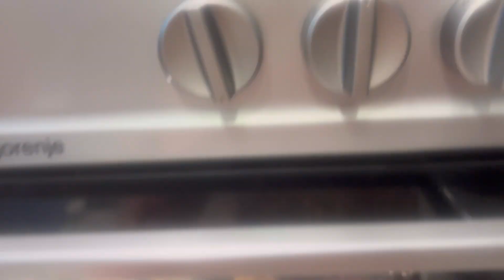Coconut cookies||coconut biscuit by cook with sobia zia||کوکونٹ بسکٹ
Ingredients:
All purpose flour(maida)=1cup
Cocnut falkes(nariyal powder)=1/2 cup
Ghee=1/2cup
Sugar=1-2cup
Baking powder=1/2tsp